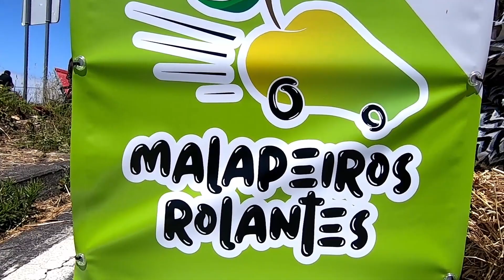Malapeiros Rolantes - III Descida mais Louca da Malápia ( São João de Ver )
A 3ª edição da descida mais louca da Malápia , evento integrado nas festas Sanjoaninas 2022, organizado pelos Malapeiros Rolantes.
"Os Malapeiros". Este é o nome pelo qual ficou conhecida a população da Freguesia. Para o compreendermos temos que recuar até à altura em que foi inaugurada a Linha do Vale do Vouga pelo Rei D. Manuel II em 1908. As pessoas de S. João de Ver, primando pela sua humildade e alegria, trouxeram, para ofertar na inauguração, os Malápios - fruto semelhante à maçã e que é marca estilizada deste povo há pelo menos um século. A partir desse dia nunca mais perderam o apelido.